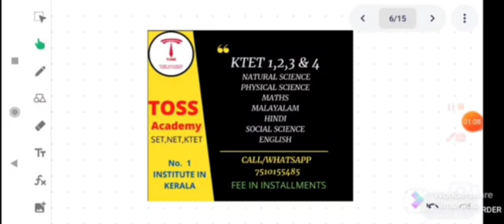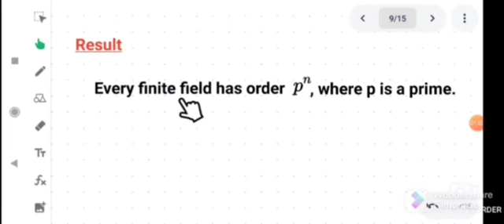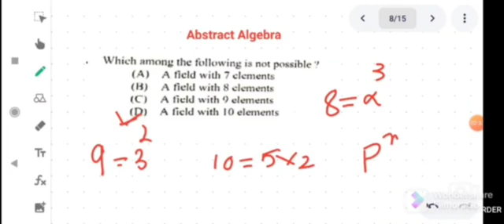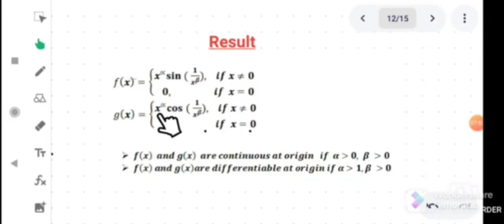HSST MATHS 2022-PREPARATION FROM PREVIOUS YEAR QUESTIONS-ചോദ്യങ്ങളുടെ രീതി മനസിലാക്കാം